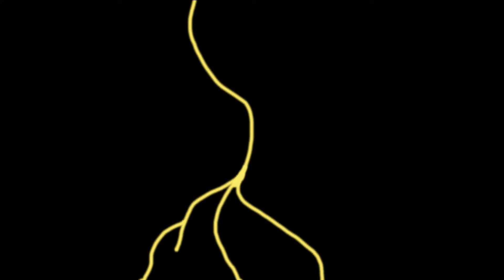A Family Journey -- Niche (Adam's Story), Part 2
In this series, Sarui attempts to lead a small tribe of creatures back to their home...through perilous natural obstacles and family drama.

Updates Wednesdays!